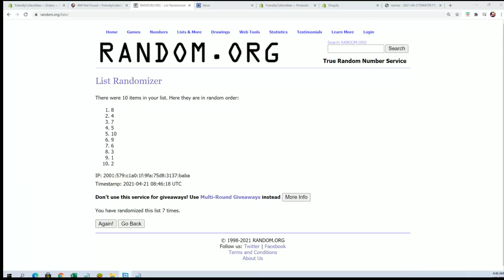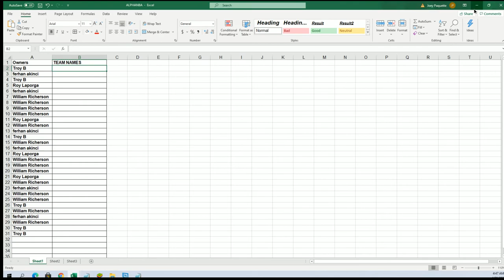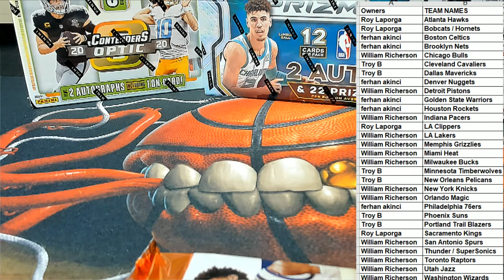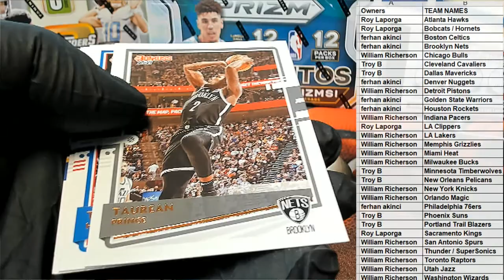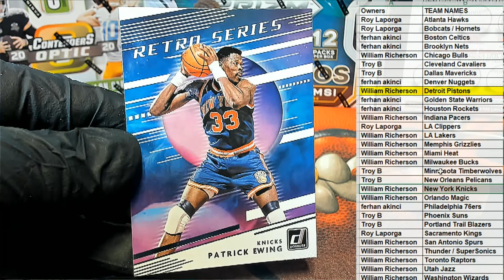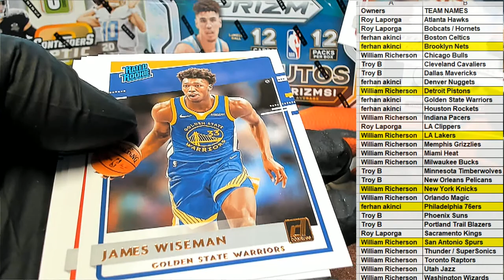202021 Panini Donruss Basketball Hobby ID PACKDONBSK110